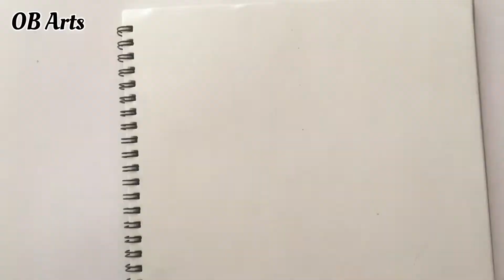Drawing MOON KNIGHT Marvel | Pencil sketch | Marvel characters Drawing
hey guys...

This is my Drawing MOON KNIGHT Marvel | Pencil sketch | Marvel characters Drawing
you  can also learn to draw by seeing my videos